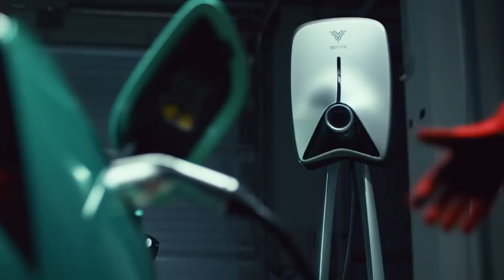Ricarica HPC A SOLI 8€ ! 0.17€ al kWh per Auto Elettrica? COSì VA BENE!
Le tariffe di ricarica delle auto elettriche sono un problema? l'energia costa cara? beh ci pensa ABB con la sua ricarica HPC a 0.17€ al kWh ... siamo sempre alla ricerca di nuove tariffe per l'energia elettrica ... beh non male queste news elettriche! Se hai bisogno di una carrozzeria body shop ufficiale vai da carrozzeria musesti

Qui ci sono tutti gli accessori che ho recensito io, matteo valenza, su amazon , tutta la mia attrezzatura e tanto altro ! dai una occhiata !

Markers:
0:00 Nuova Alfa Romeo Milano
2:10 Nuova Neta europea
3:04 Nuovo Van Levc elettrico
3:34 Nuova Opel Grandland ev
4:04 Nuova Macan EV
5:36 Nuovo Maserati Grecale Folgore
6:22 Nuova Maserati MC20 Elettrica
6:45 Nuova Opel Frontera EV
7:06 Edizione limitata di Audi  e-Tron GT
7:25 Toyota lavora all'elettrico
8:10 Auto più Venduta
9:25 Tesla in acqua
10:30 Nuovi Supercharger V4 a Torino
10:55 Colonnina economica